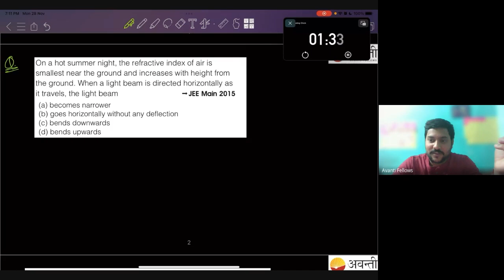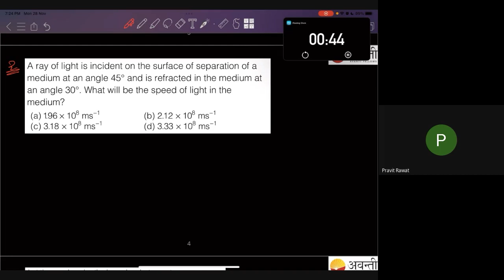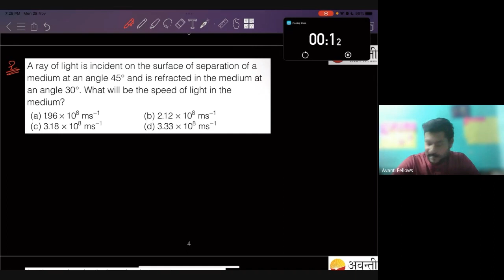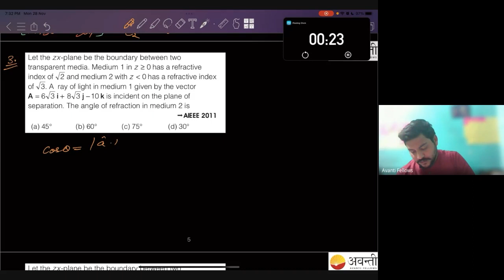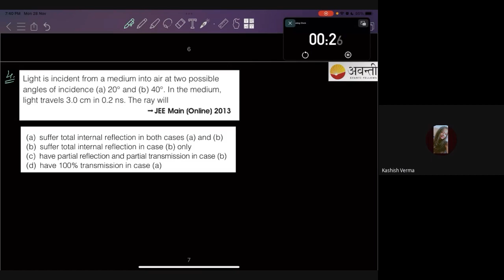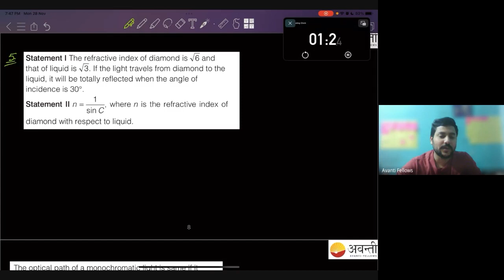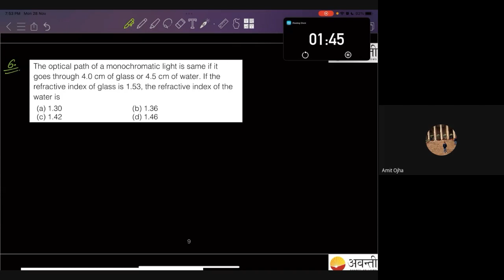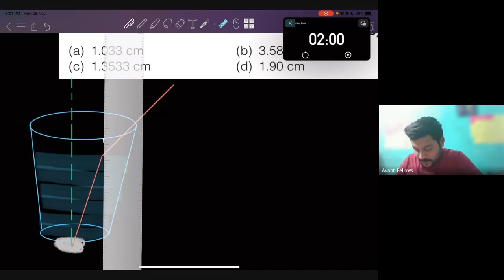Ray Optics - Refraction | 12th Physics | 29th November 2022